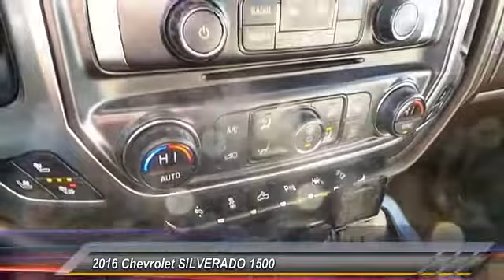2016 Chevrolet SILVERADO 1500 Amarillo Texas 51537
2016 Chevrolet SILVERADO 1500 LTZ

Street Volkswagen
8707 Pilgrim Drive

NOTITLE